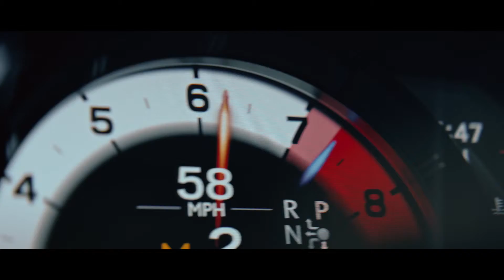2019 Invitation to Lexus Sales Event Exhilaration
Invitation to Lexus Sales Event Exhilaration